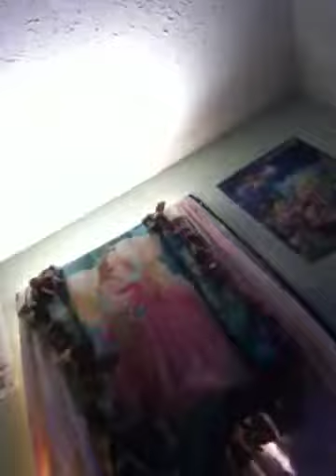Sadness is the key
Song I was just thinking of.